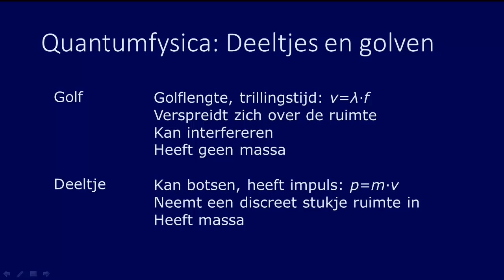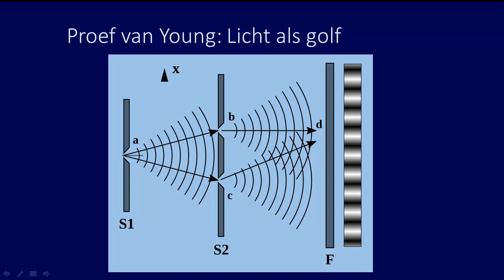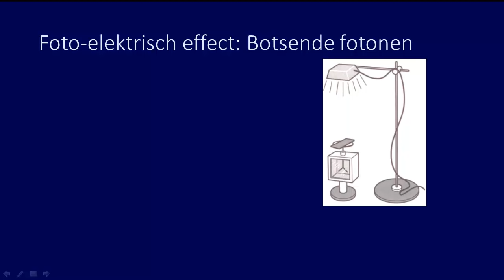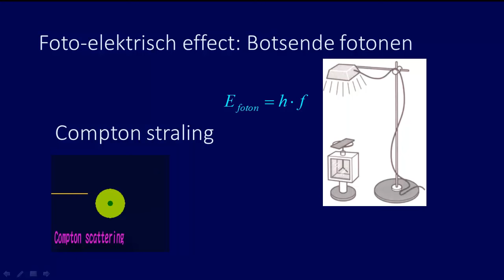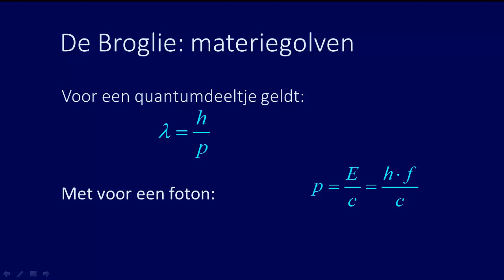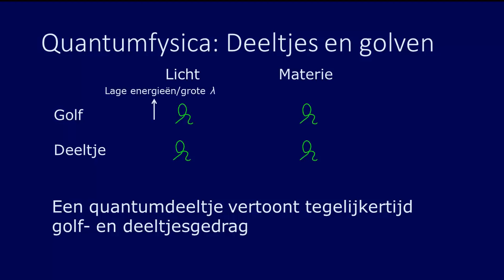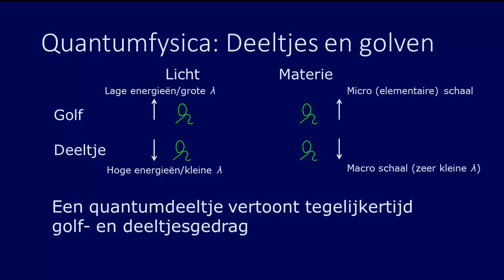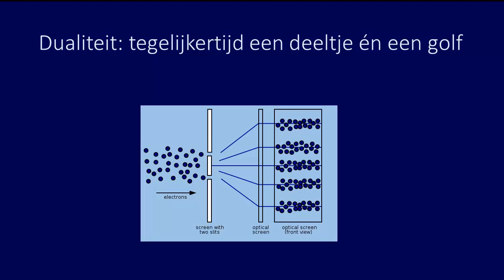Quantumfysica deel 1 van 5: deeltje of golf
Beschrijving van de quantumfysica theorie van 6VWO